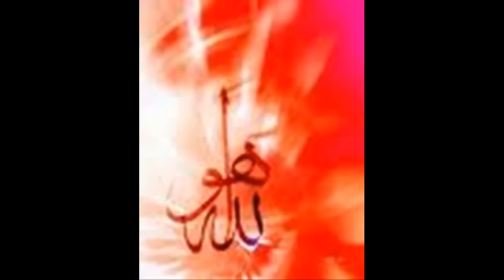Asma Allah 99 by Osman Raja | Asma-ul-Husna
Well I feel its a blessing of Allah, that he make me able to compose & arrange The great Asma of Allah, but yes I am just a student of music, and obviously  nobody  can do justice with them.So I pray to Allah please accept my humble effort, ignore my mistakes that I intentionally  or unintentionally done and forgive me for them.

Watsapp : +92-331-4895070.